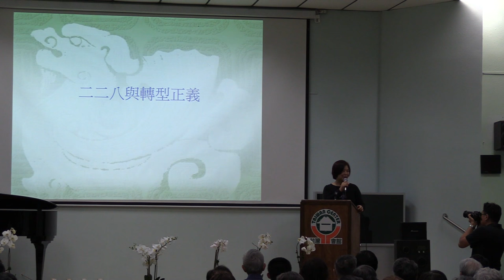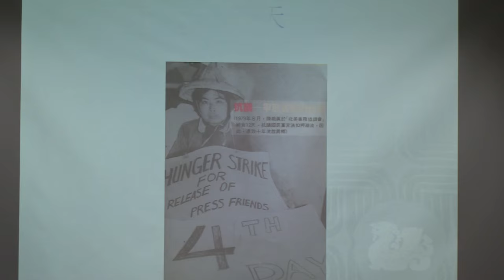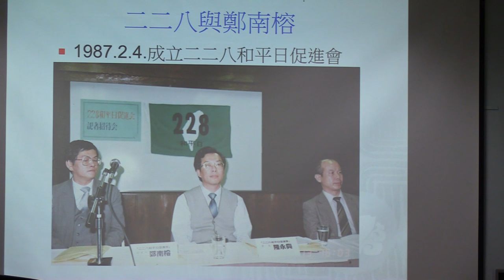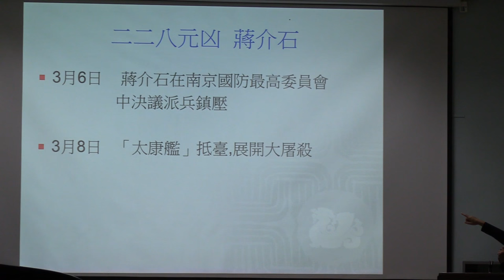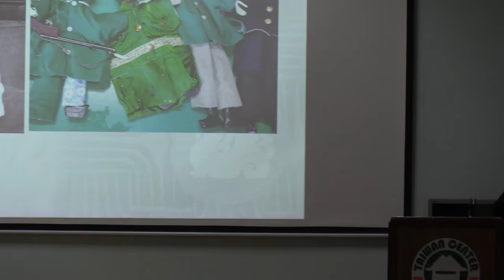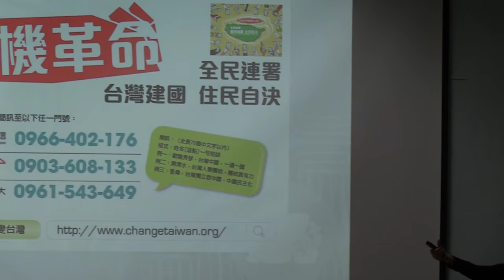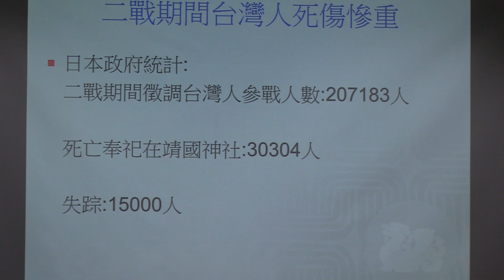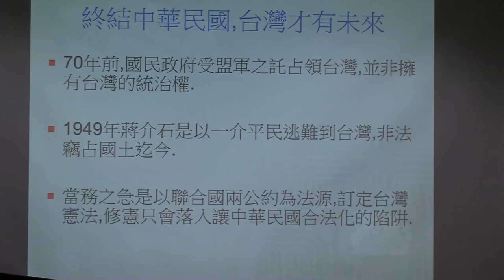2016年洛杉磯台美人社團合辦二二八國殤紀念會-陳婉真講228與轉型正義-02272016